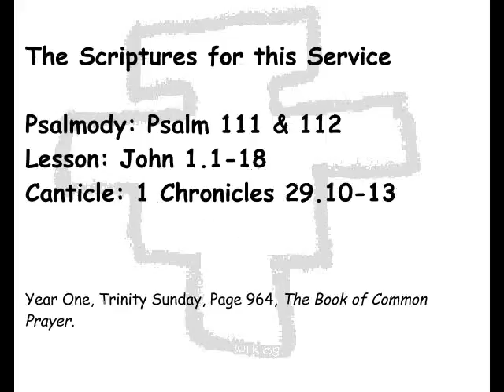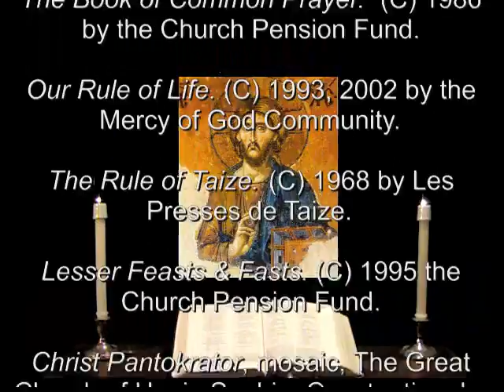19 Jun 2011 Trinity Sunday Evening Prayer